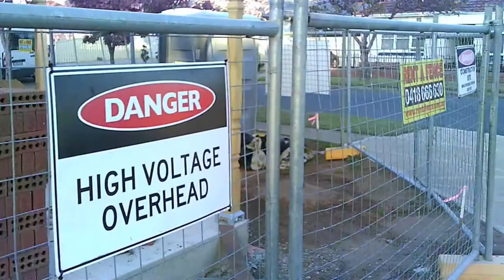ថ្ងៃនេះជិះកង់ដេីរមេីលផ្ទះនៅអូស្រាលី៊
ថ្ងៃនេះជិះកង់ដេីរមេីលផ្ទះនៅអូស្រាលី៊. Khmer simple life. please subscripe to get the new video.